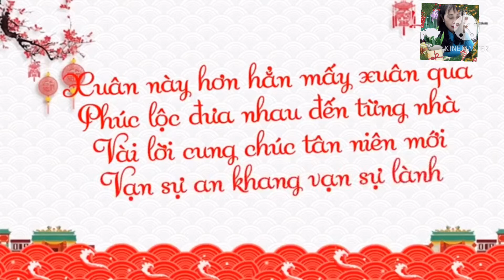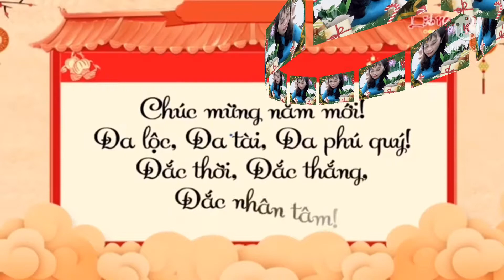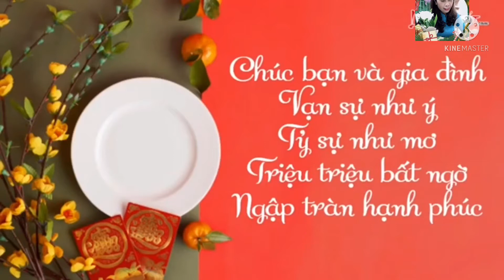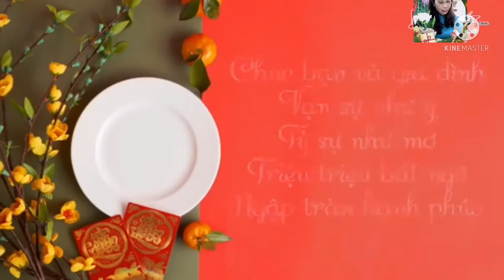Chúc mừng năm mới 2022! Chúc mọi người một năm với thật nhiều sức khỏe- An kháng thịnh vượng!